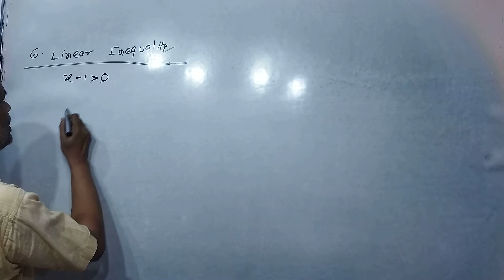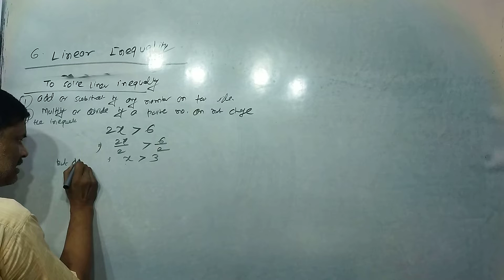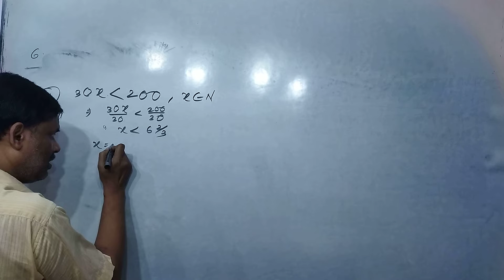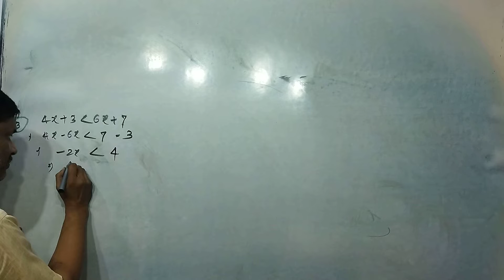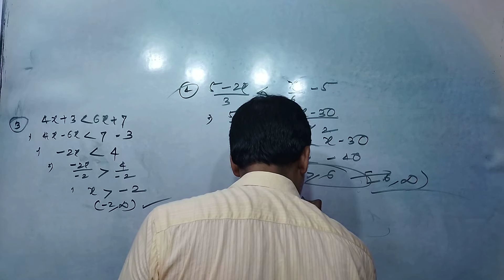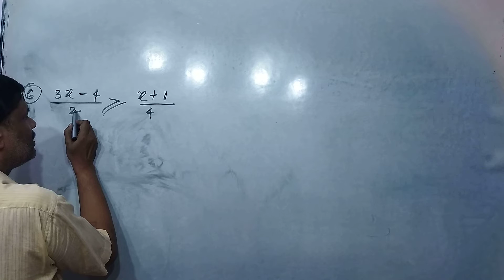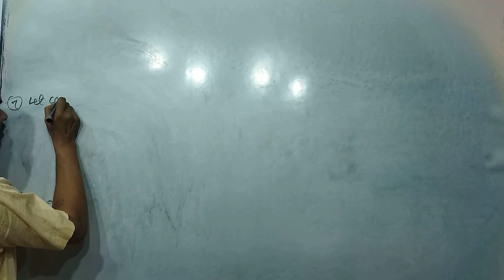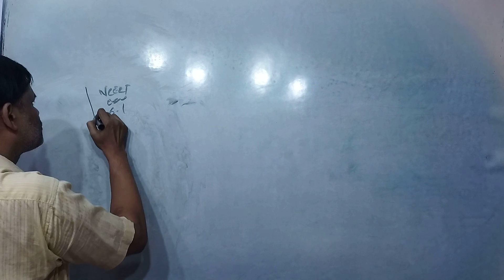राजेश ट्यूटोरियल्स- रैखिक असमिका | Class 11 गणित L- 6.1